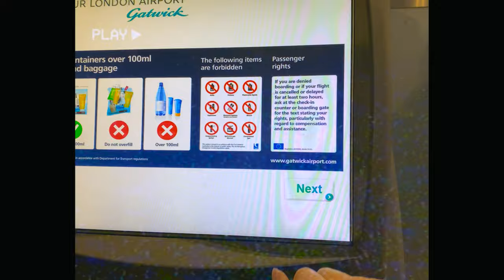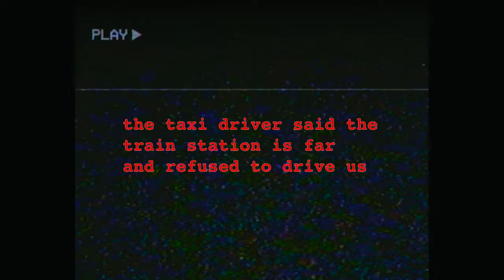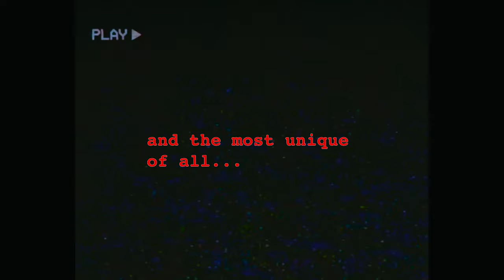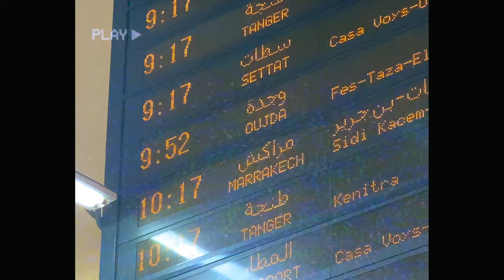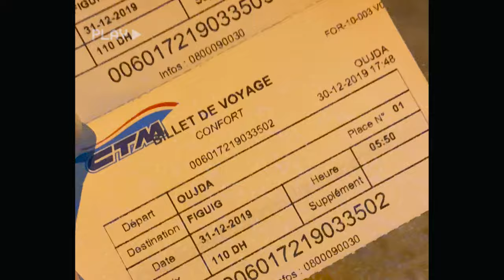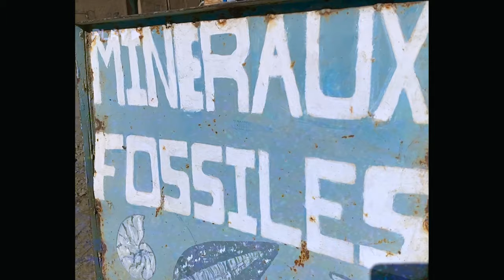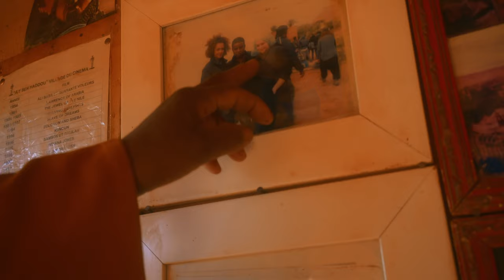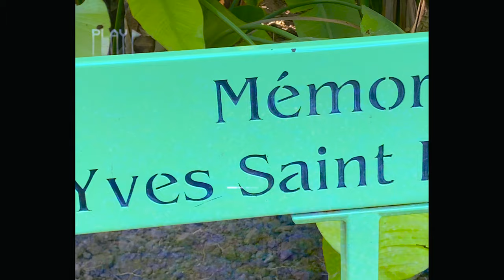1700 Miles - A Morocco Vlogcumentary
Hi!!! I travelled across Morocco at the end of 2019! I had the most INCREDIBLE experience and wanted to share it with you via my vlogcumentary. I know it is pretty long but I wanted to share everything, the glam (documentary part) and the gory (vlog part), the dumb stuff I did and spent 4 WEEKS editing!

Here are timestamps:
00:25 Start of Journey in London (Vlog)
1:16 Ferry Ride to Morocco (Vlog)
1:45 The Strait of Gibraltar - Ferry Ride (Documentary)
2:24 Tangier, Morocco - How We Got Scammed (Vlog)
4:29 Meknes - What are Riads? (Vlog)
6:20 Volubilis - The 2000 Year Old Ancient City That (kind of) Inspired Paris (Vlog)
7:33 Moulay Idriss - The Ancient Holy Town (Vlog)
8:35 The Ancient Towns of Meknes & Moulay Idriss (Documentary)
8:55 Place Ladhim and Food Market (Vlog)
9:45 Oujda (The Edge of Morocco) - Becoming Local Celebrities & Poverty (Vlog)
12:42 Figuig - The Shared Land & Peering into Algeria (Vlog + Doc)
14:47 Merzouga / Sahara Desert (Vlog)
17:12 The Sound of Sahara (Documentary)
18:40 Ouarzazate - The Hollywood of Africa (Documentary)
20:55 Marrakesh & Yves Saint Laurent's Garden (Vlog)
22:39 Marrakesh - The Land of God (Documentary)
23:14 The Aura of Essaouira (Documentary)
24:13 Essaouira - The Fishing Town With Horse and Carriage as Taxis + Where I Did the Dumbest Thing (Lost My Passport)

29:44 my dad is kool (random bonus)

Video graded using 'golden jungle' from my preset pack with additional adjustments

My gear:
Used for this video!
Sony A7III Body
35mm F2.8 Lens
Shure iPhone Mic (I recorded most of the sounds myself!)
Sony 128GB Memory Card for A7III
Hoya UV Filter (To use with the Sony A7III)

Others:
CAME-TV (light)
Canon 6D
Canon 24-105 lens
Zhiyun Gimbal
Outdoor LED light for portraits
Wandrd 21L Bag

Post-Production Kit:
G-Tech 4TB Hard Drive
SanDisk 2TB SSD
Wacom Tablet